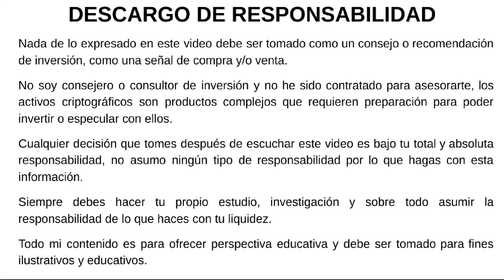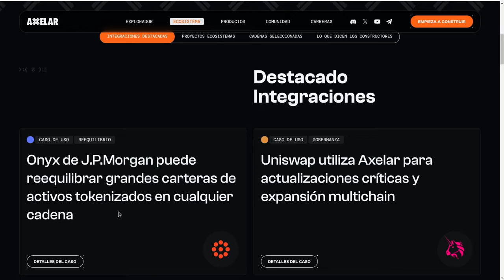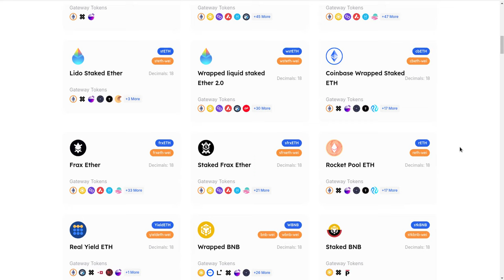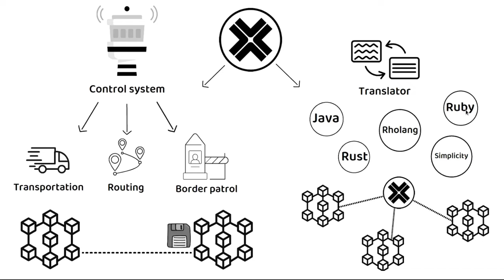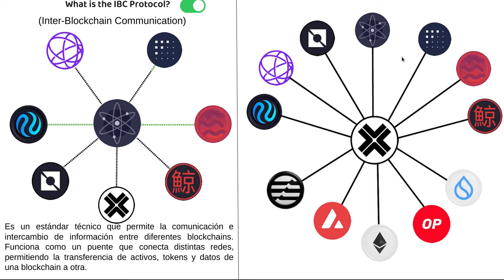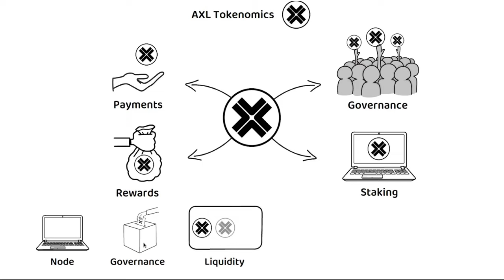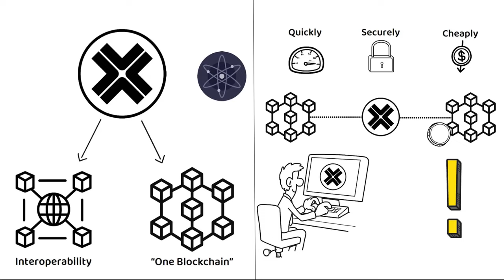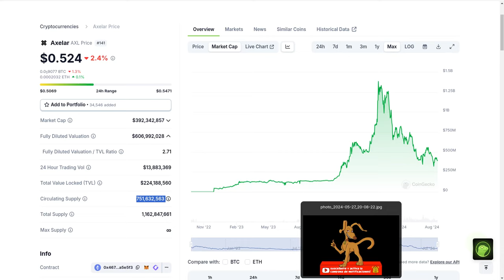AXELAR PROTOCOL | Lidera la Narrativa de Interoperabilidad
Hola a tod@s, Bienvenidos a su canal 𝘾𝙧𝙮𝙥𝙩𝙤𝙣𝙤𝙢𝙮, en esta entrega les comparto la informacion acerca de @axelar-network un protocolo que lidera la narrativa de interoperability

⌚️Marcas de tiempo: Timestamps:
[00:00:00]  Introducción
01:46 Que es Axelar
02:47  Interoperabilidad Institucional
05:17  Blockchains que abarca @66̈̇̃+66
08:17  Caracteristicas
09:37  Fundadores
10:17  Factores Diferenciadores
16:27  Lenguajes de Desarrollo soportados
18:17  Tokenomics
21:47  Que hace especial a Axelar
23:07  Fundamentales

◢ Atn. 𝖢𝗋𝗒𝗉𝗍𝗈𝗇𝗈𝗆𝗒